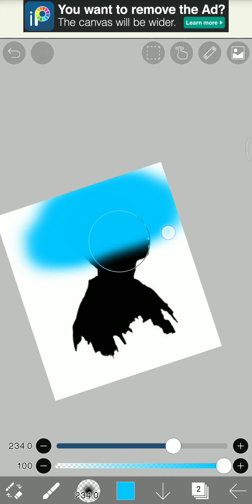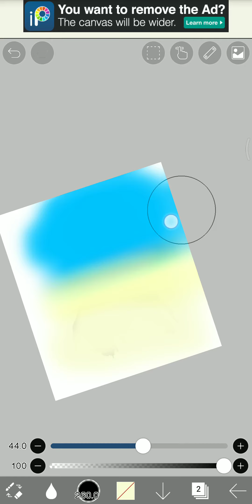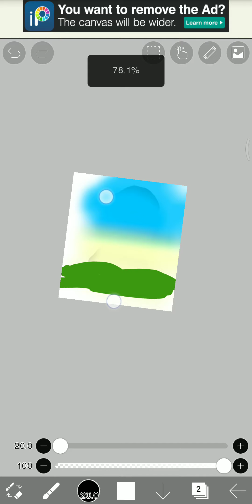RAP MONSTER (KIM NAMJOON) DYNAMITE SCENE COOL ART BTS WORLDARMY 💜💜💜💜💜💜💜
RM